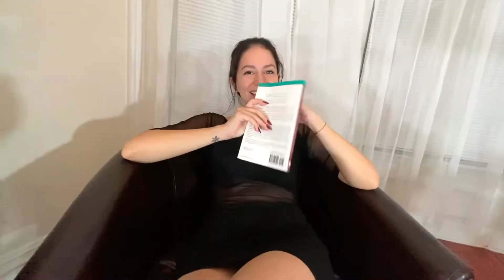Home Baladi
Solo for Bellyqueen Spring Hafla 2021